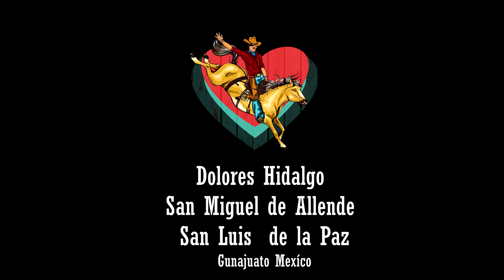CALIDAD EN NUESTRA BOTAS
❗San Miguel de Allende calle Insurgentes 128A, entre Calles Dr. Ignacio Hernández Macías y  Quebrada, Centro.
❗Dolores Hidalgo en calle Guanajuato #9 entre Nuevo León y Querétaro, también en
❗Av. Norte #19 entre Coahuila y Baja California.
Además contamos con sucursal en
❗San Luis de la Paz Guanajuato en la calle Hidalgo esquina con Bravo.
🤯Somos Fabricantes desde León Guanajuato para el Mundo.🤯